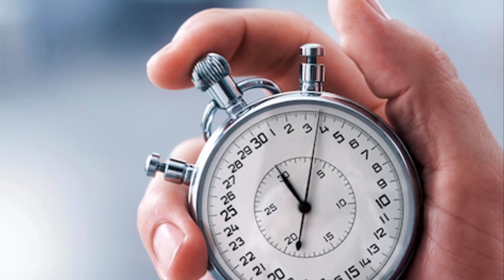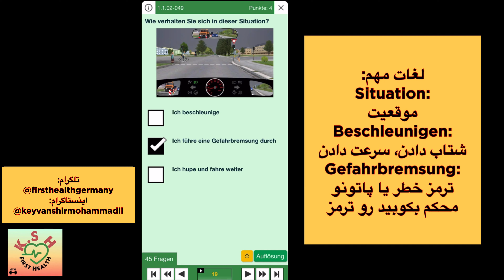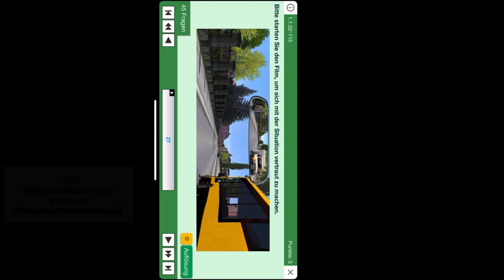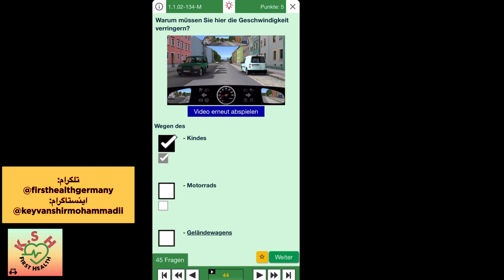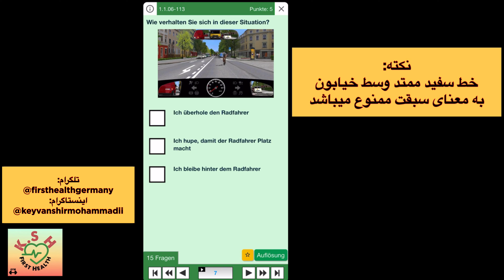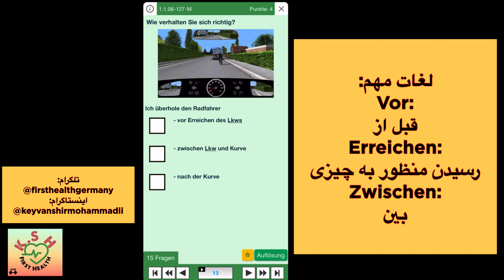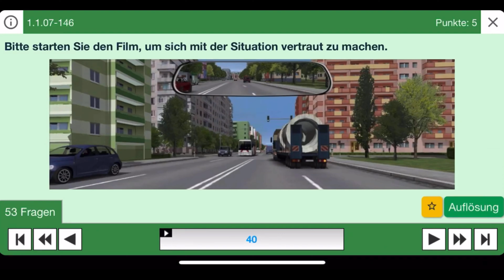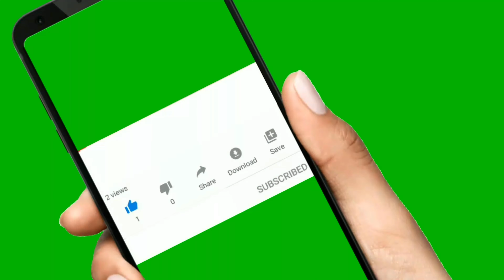سوالات انيميشنى گواهينامه المانى ٢٠٢١ قسمت ١(Video Fragen Part 1)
5-Punkte Fragen Führerschein 2021

سوالات انيميشنى قسمت اول:
15 Fragen
١٥ سوال
براى اموزش گواهينامه مى بايست اقدامات زير را انجام بديد:
١. ويديو اول را تماشا كنيد تا نحوه انجام اقدام شماره ٢ را متوجه شويد.
٢. از داخل اپ استور ( App Store ) اپ زير را جستجو و به صورت كاملا مجانى دانلود كنيد. اين اپ هم براى گوشى هاى ايفون و هم اندرويد مى باشد:
Führerschein 2021
٣. اين اپ مرجع معتبر و به روز بين من و شما براى تدريس مى باشد با ديدن ويديو اول نحوه تنظيم مراحل اپ و كار با ان به طور كامل توضيح داده شده است. تماشا بكنيد تا بتوانيد اين تنظيمات و كار با اپ را متوجه شويد.
٤. از ويديو دوم به بعد فقط تدريس سوالات به فارسى دنبال
خواهيم كرد.
Führerschein Fragebogen mit Der Beste Fahrschule-App Updated 2021 Video Fragen Part 1